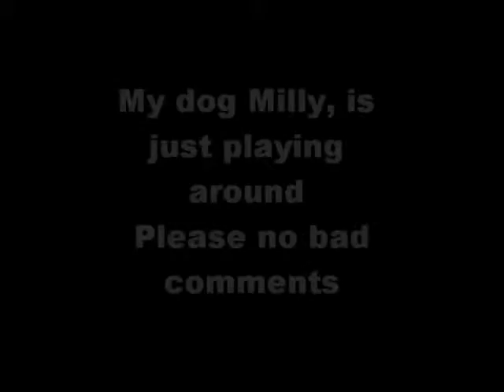Springer Spaniel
My 10 month old springer, wanted a sweet so i decided to film it